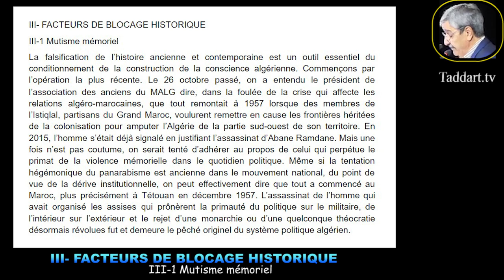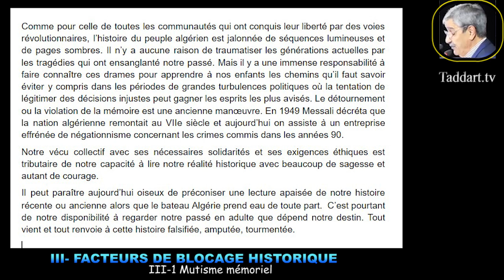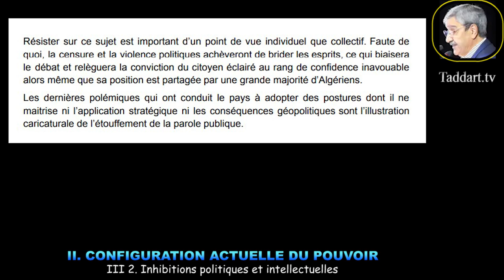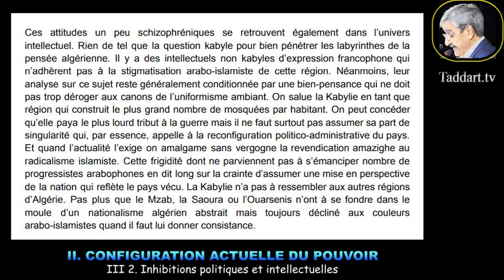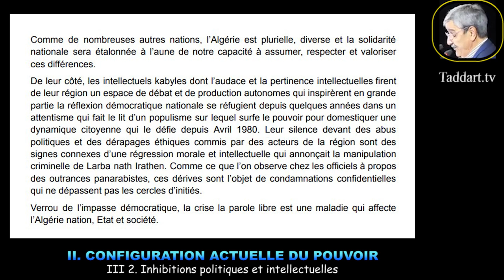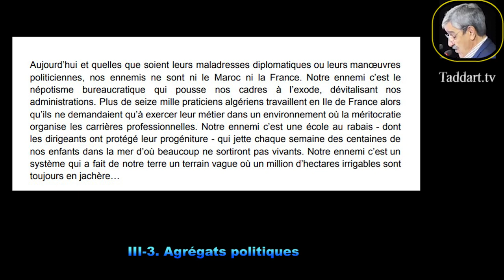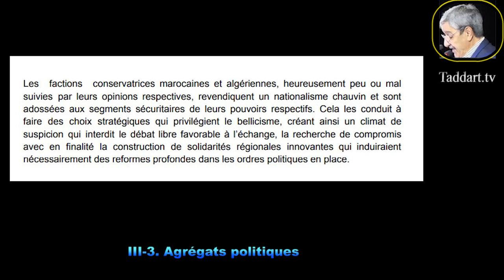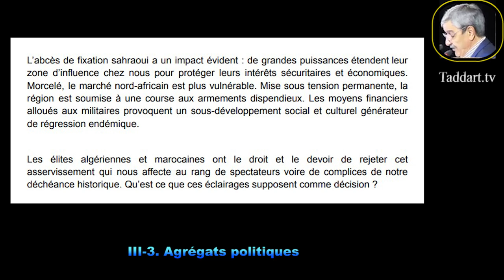LE PAYS EN DANGER - Quelles issues pour une impasse? FACTEURS DE BLOCAGE HISTORIQUE - TADDART.TV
Dans cette troisième partie, Dr Sadi parle sur:

III- FACTEURS DE BLOCAGE HISTORIQUE
III-1 Mutisme mémoriel
III 2. Inhibitions politiques et intellectuelles
III-3. Agrégats politiques